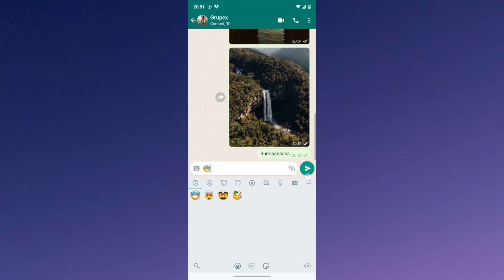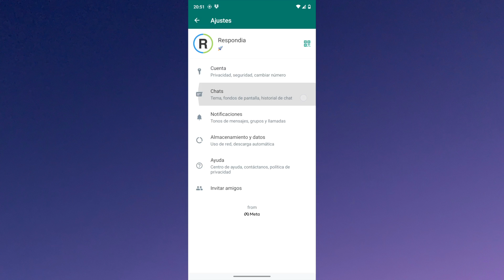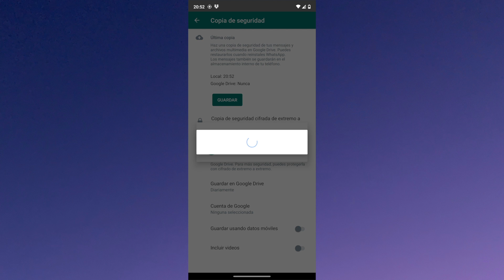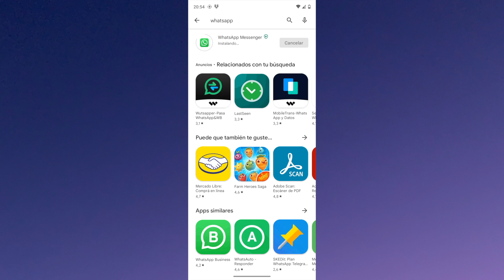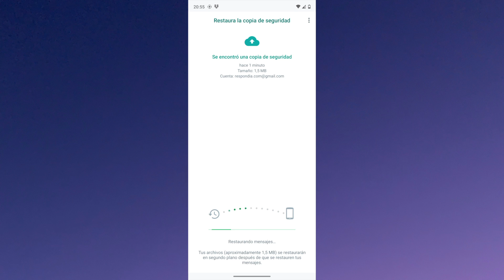TRUCO: RECUPERAR CONVERSACIONES BORRADAS DE WHATSAPP 😎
Mira cómo recuperar conversaciones y mensajes borrados de WhatsApp. En el video vemos paso a paso cómo recuperar los chats eliminados mediante la copia de seguridad.